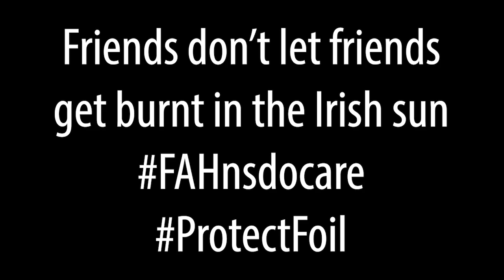3x PUBG FAHn-minivids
I posted these on Twitter this week: short silly (but aren't they all) little "vignettes" using the PUBG streams and some YouTube and Twitter content from the lads. You'll have seen these already, but enjoy nonetheless! Tweets do tend to get buried and forgotten after all - that's what the birdie site is for!